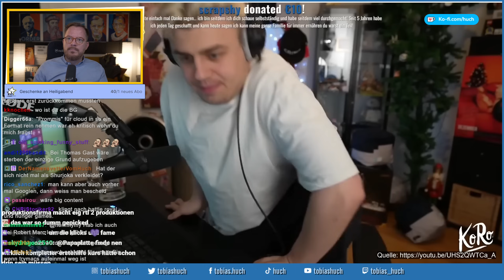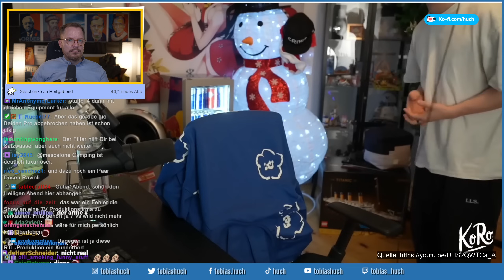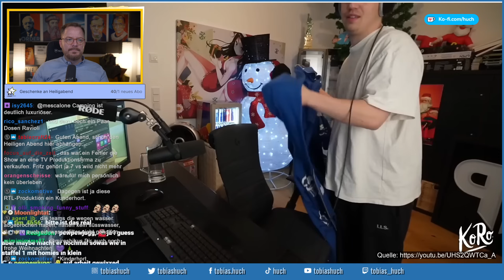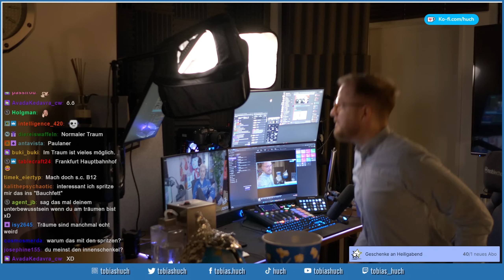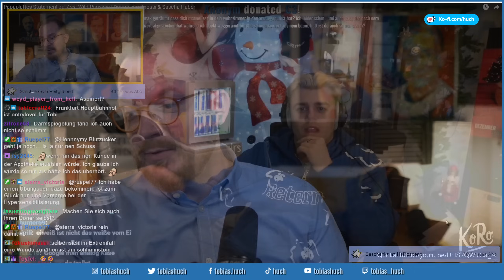"7 vs Wild"-Leak mit Papaplatte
tobias huch reaction realtalk